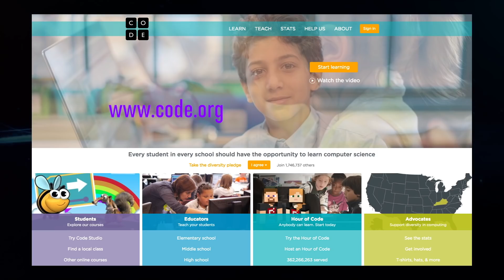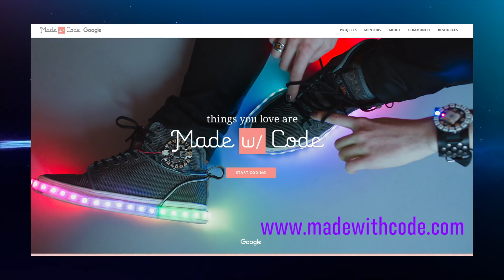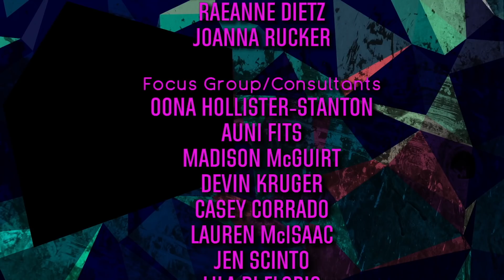Nerd Girl Nation Season 1, Episode 3: User Experience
Why we prefer certain apps over others, Deypika Singh highlights the psychology behind a user's experience.